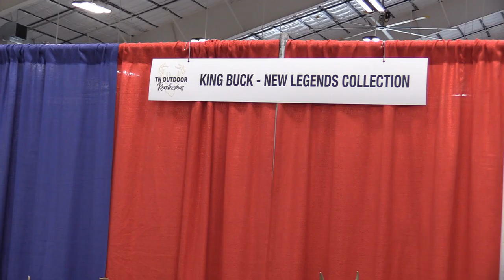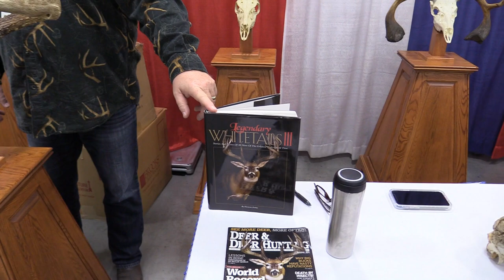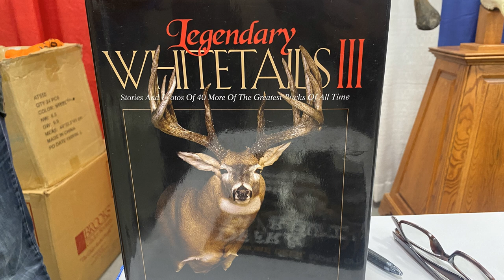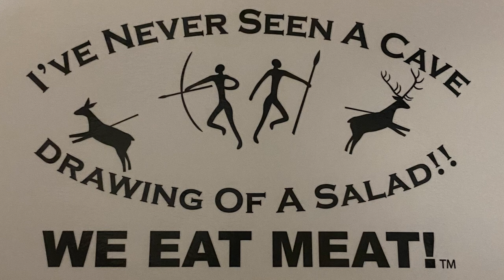World record whitetail! THE KING BUCK! (The world record cover up ) New legends collection.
We talk to jay and admire his new legend collection at the TN deer expo 2022. Not only does he have the world record 6 point but he also has the sheds from the king buck the year before it was killed. Then of course he has the original king buck. This deer has stirred up quite a controversy in the hunting world. With Boone and crocket refusing to let it be scored as a typical due to his g3 not coming all the way off the beam but touching the g2.  If this buck could have been scored as a typical it would be the world record. Deer and deer hunting magazine names it the world record cover up. The king buck is currently the world record by Buckmaster BTR scoring book.